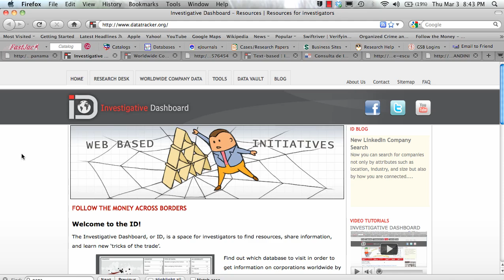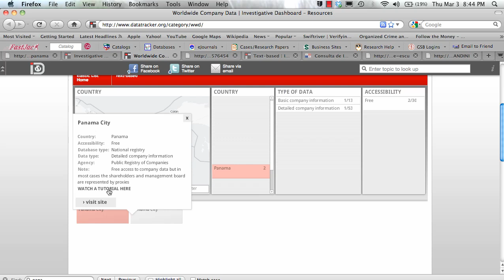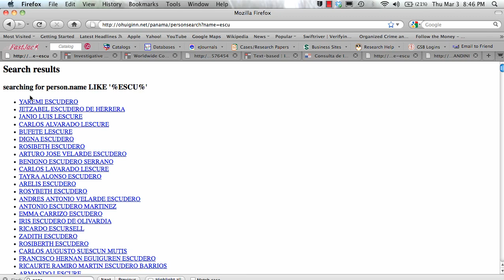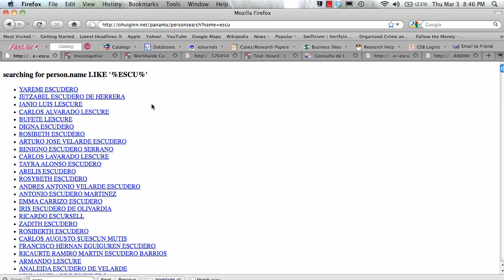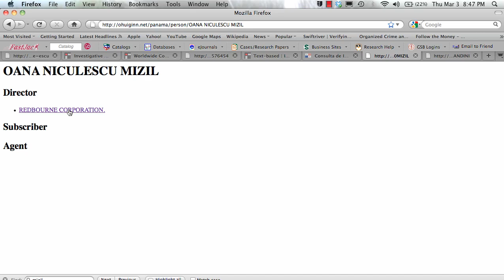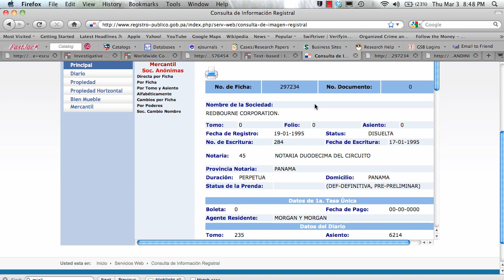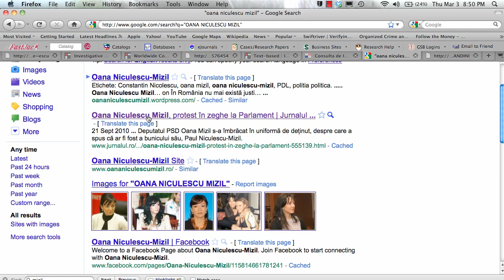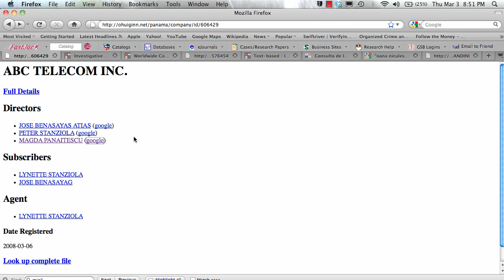HOW TO FISH FOR PEOPLE IN PANAMA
This tutorial highlights the method investigators can use to find if citizens of their country are involved in Panama based companies. It's a fishing expedition that can be very rewarding. Please let us know if the video has been useful to you and if you found some interesting citizens of your respective country owning fishy businesses in Panama. Happy fishing :)